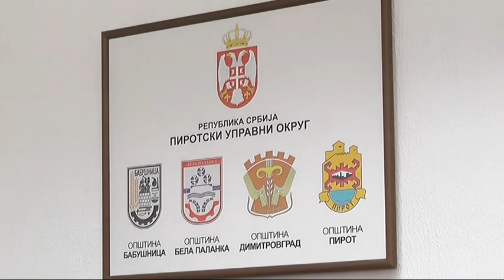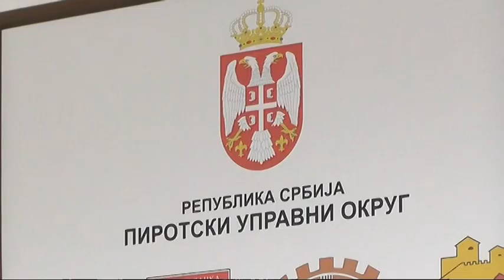REZULTATI RADA INSPEKCIJA U POSLEDNJEM KVARTALU 2018. GODINE